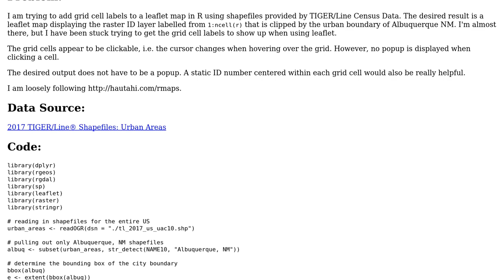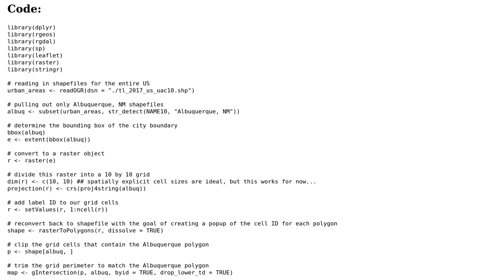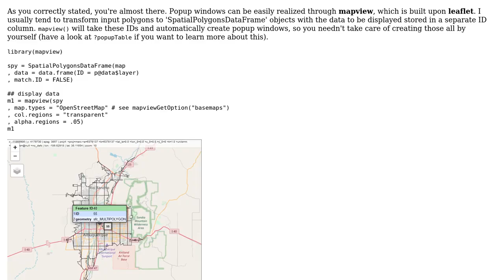GIS: Adding labels to spatial grid in leaflet using R?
With thanks & praise to God, and with thanks to the many people who have made this project possible! | Content (except music & images) licensed under CC BY-SA | Music | Images & others | With thanks to user PolyGeo user philiporlando user fdetsch and the Stack Exchange Network Trademarks are property of their respective owners. You are responsible for your own actions.